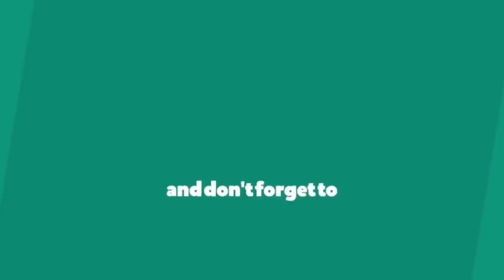పంచ మహాపాతకాలు అంటే? ఈ 5 పంచ మహాపాతకాలు మిమ్మల్ని జన్మ జన్మల వెంటాడుతుంటాయి || Telugu Devotional